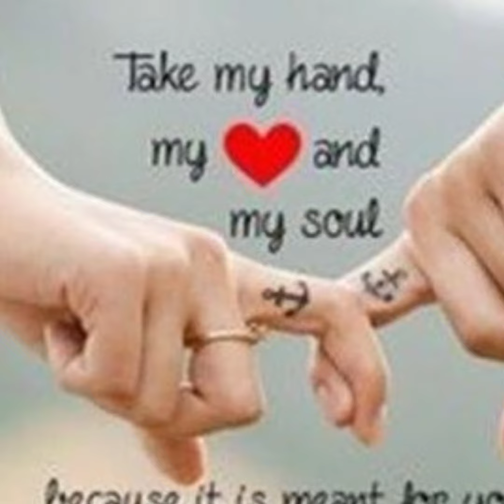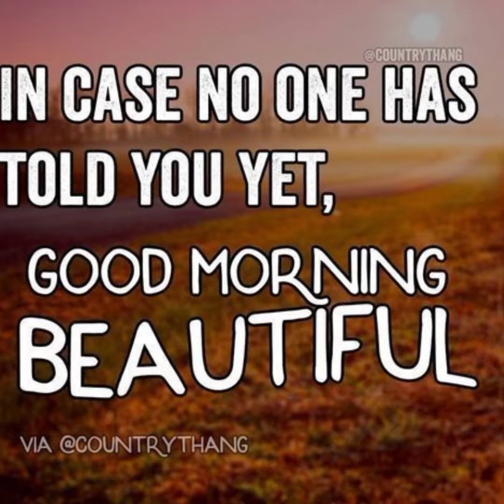Good Morning my Beautiful little Prjncess, I can't wait to see you.